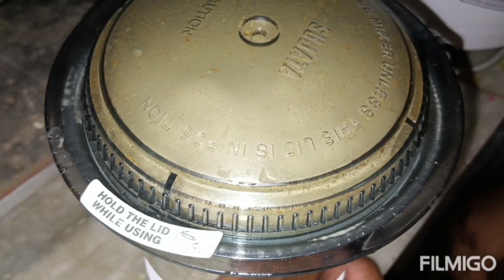राजस्थान मे कैसे बनाये जाते है सौफ्ट दही बड़े soft Dahi vada दुनिया के सबसे नरम दही बडे का राज